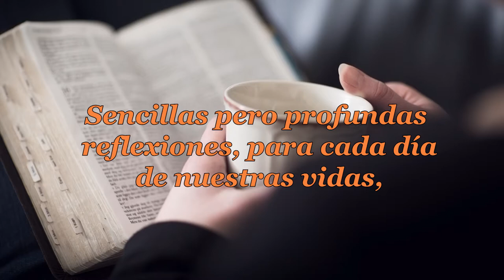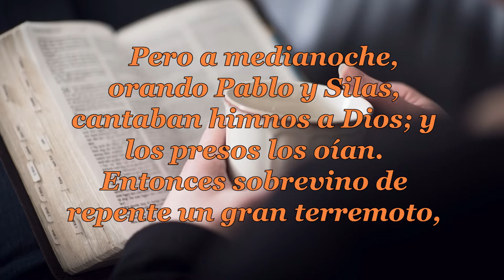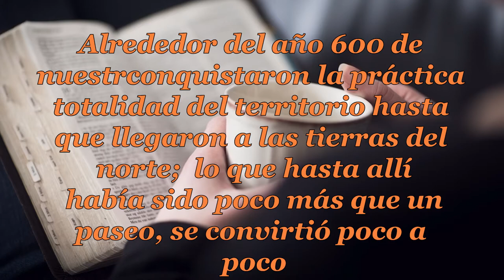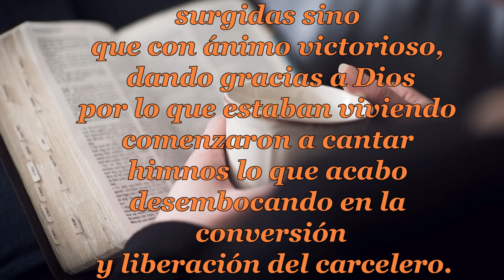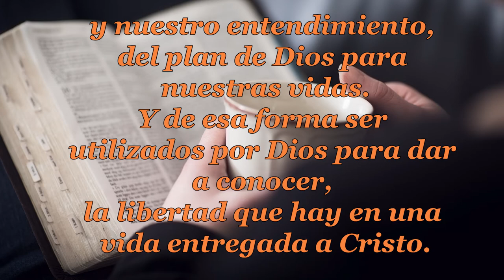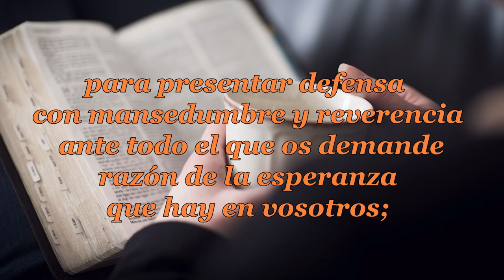136-TODO LO PUEDO EN CRISTO